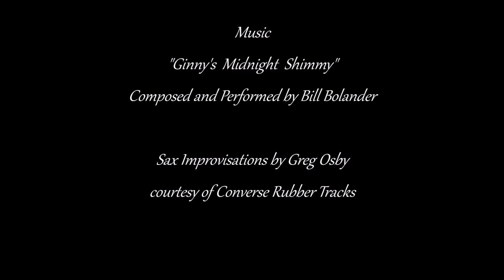"Ginny's Midnight Shimmy"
Sax Improvisation: Greg Osby (courtesy RubberTracks)
Art: Robert Heindel